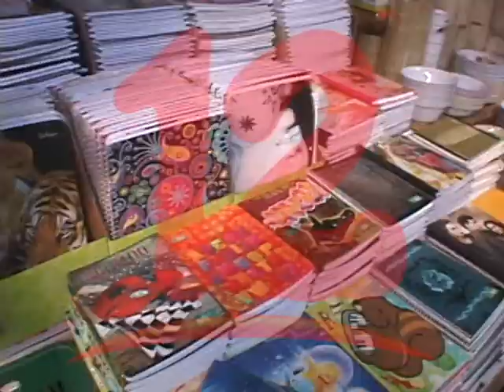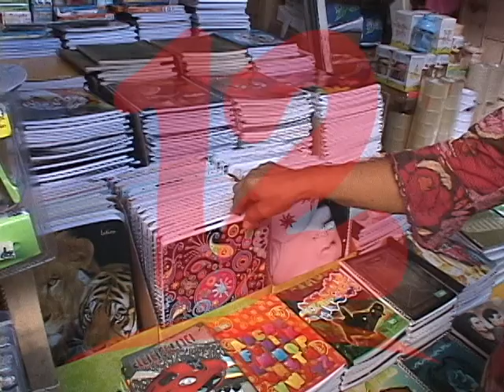RECOMIENDAN ANALIZAR SI APLICAN EXENCIÓN DE IVA EN ARTÍCULOS ESCOLARES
El economista Welbin Romero, califica de positivo  que los útiles escolares estén exentos del IVA,  pero que debe hacerse  un estudio en  la cadena de valores para confirmar si se está aplicando.